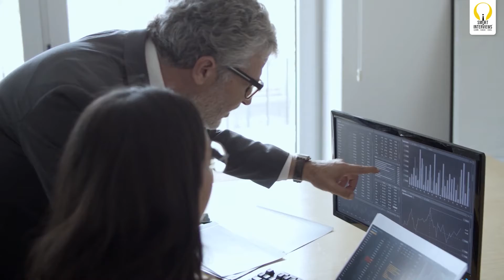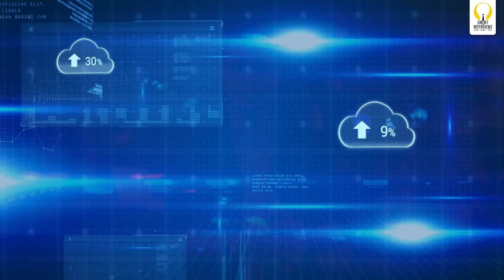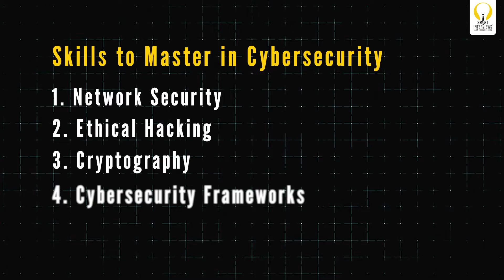Top 5 High paying Tech Skills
In this video, we'll share the top 5 skills to invest time in this year if you want to land a high-paying role in tech or advance your career.

00:00 Intro
00:50 Generative AI
01:31 Data Scientists / Data Analytics
02:00 Cloud computing
02:49 Cybersecurity
03:33 SoC

About Smart Interviews

Welcome to Smart Interviews!! We are an ed-tech platform transforming lives of Engineering students since 2016. Our mission is to upskill every Engineering graduate around the country to help them build a future of their dreams.

We are proud to have upskilled over 31,500 students. Additionally 18000+ students have been placed in top tech companies. Join us to build your tech career today!